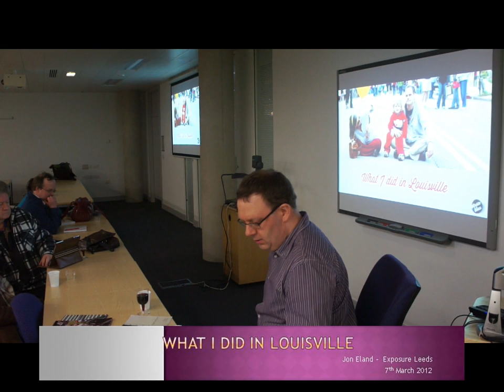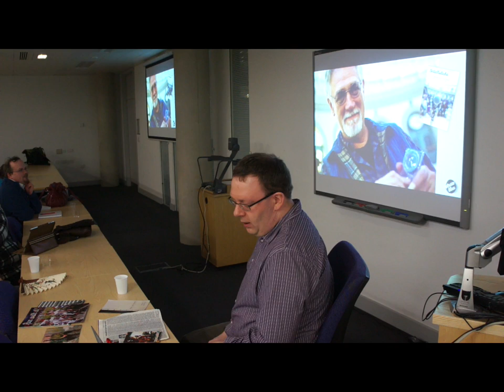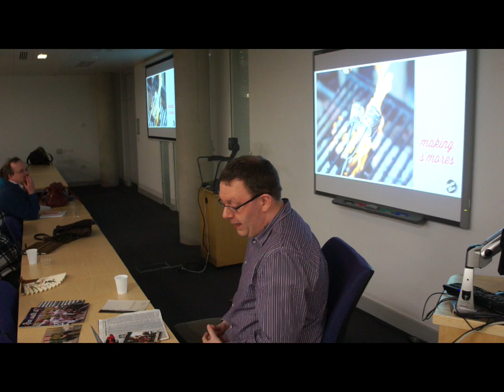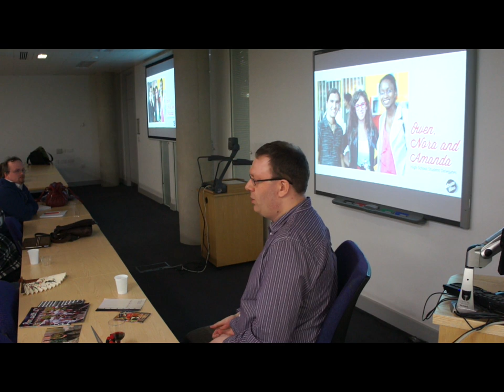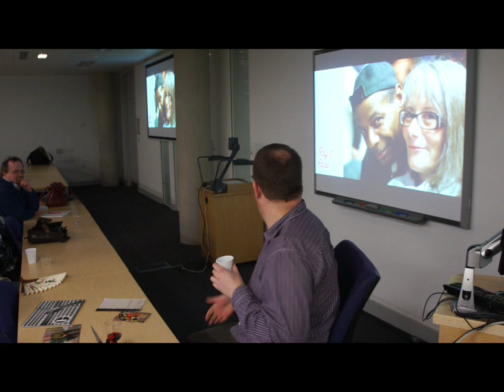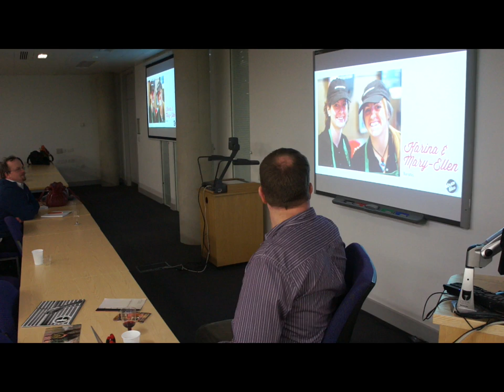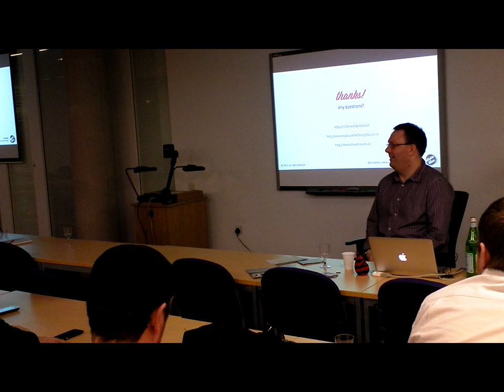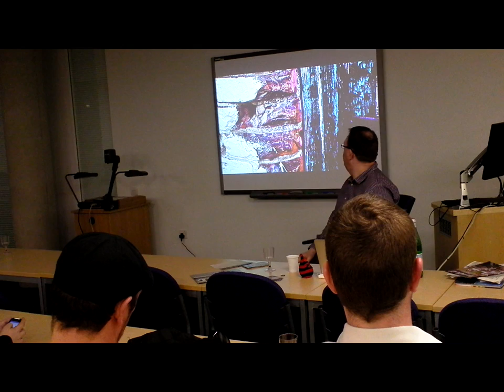What I Did in Louisville - Jon Eland at Exposure Leeds; March 2012